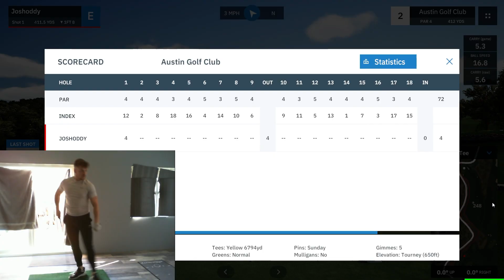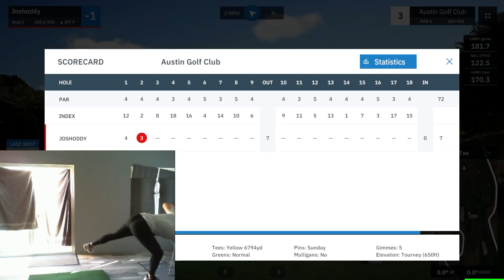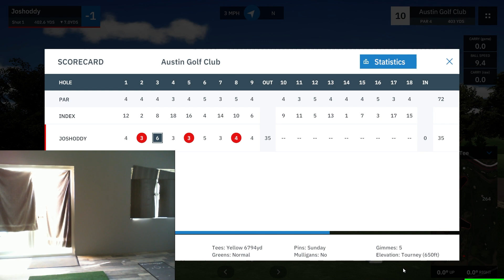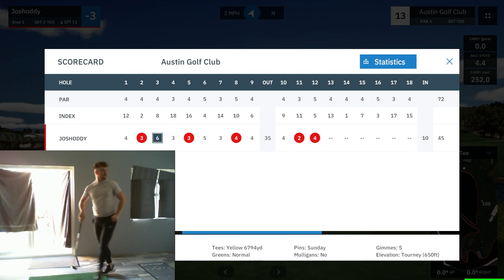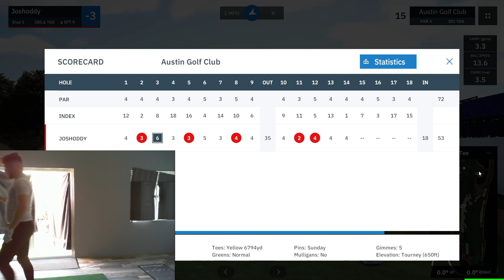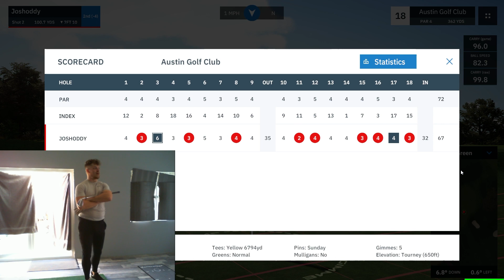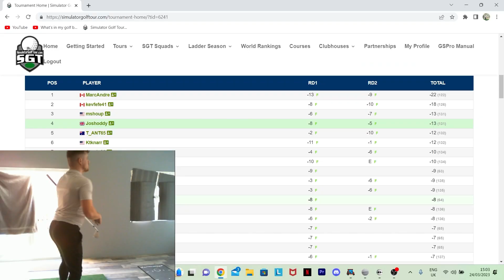WGC Austin golf club trying to be like RORY MCILROY ***CRAZY ENDING***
Join me for the Final round on Simulator Golf Tour! Hoping to be like Rory Mcilroy driving greens and making loads of birdies!

First round I shot -8 and need a low round to shoot up that leaderboard!

Let’s gooooo!

Launch monitor - GC3 Foresight Sports

Software - GS Pro v2